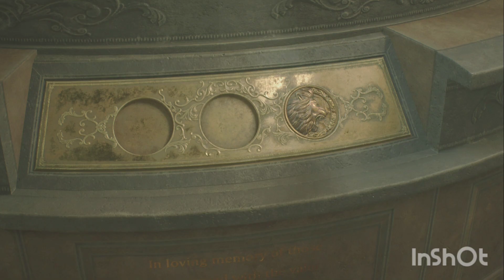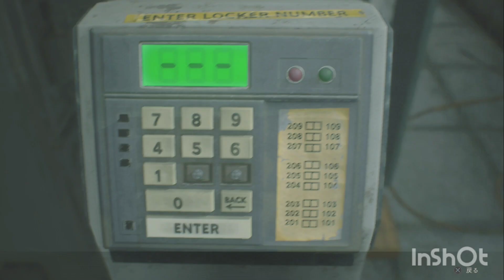2024年9月23日久しぶりのバイオハザードは難しい💦【岩手県ユーチューバー】©️カプコン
©️カプコン
©️CAPCOM